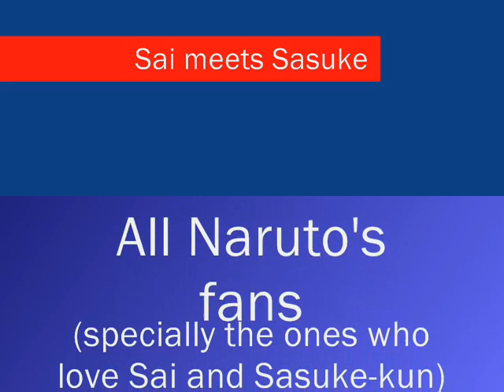Sai meets Sasuke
hahaha i really enjoyed making this video xD I love both Sai and Sasuke, and since Sai's obsessed w/penises...i thought this would be funny ^^

OH ! I think i should add some credits ^^ thanks to dosThaSama, who did a gif (if you wanna see it go ) which inspired me to make this video ^^ thank you for the idea !!

comment and rate plz!

OMG I CAN'T *BELIEVE IT* !! 10 000 VIEWS!! THANK YOU SO MUCH GUYS !! ^^